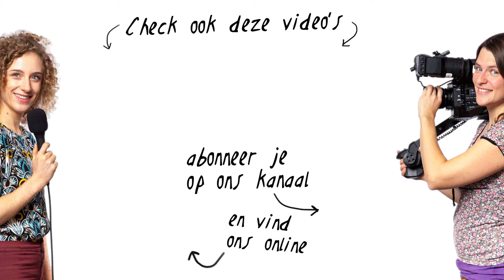de Videodokter | Aflevering 2 | Fotoof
Elke week bekijken we een ingezonden video. We geven feedback op wat er goed ging, en tips en tricks om je video's te verbeteren. Deze week kijken we de video van Fotoof

Wil jij ook een video insturen. Laat het ons weten! Hier op Youtube of mail naar info[at]devideomakers[punt]nl